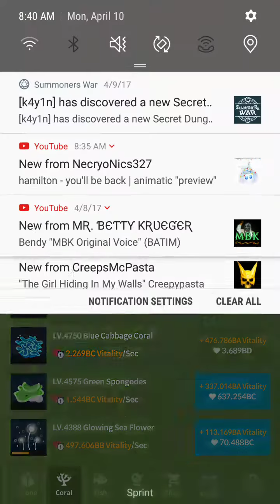(Tap Tap Fish) AbyssRium (76)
Tumblr: dragongirlcospayer and dragongirlartist Amino: Name: Warriors, Pokemon, Pokemon Go, Pokemon Duel, MrCreepyPasta, Horror, Homestuck, Overwatch, Undertale, SVTFOE Gravity Falls, Rick and Motry, Invader Zim, Anime and Manga, Black Butter, FNAF, Final Fantasy, Steven Universe, Tap Tap Fish AbyssRium, NitW Twitter: DragonGirlA/C/G Instagram: DragonGirlArtistCosplayerGamer